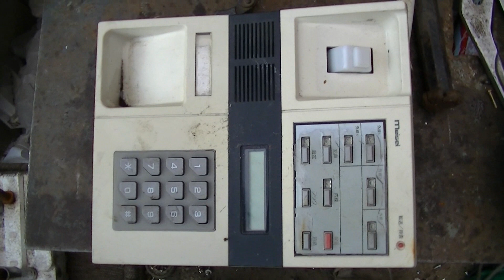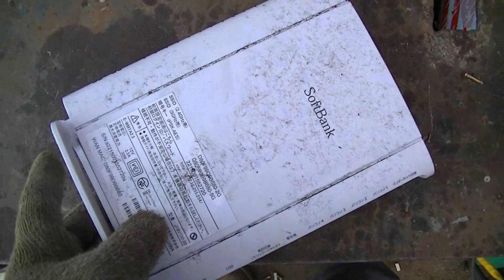廃家電屑のリサイクル 解体 分解 時給100円 part1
会社に廃家電屑がたまってきたので時給ゼロ円で解体しました。
敷地内がだいぶ綺麗になりました。
解体後の選別は社長に任せましょう。